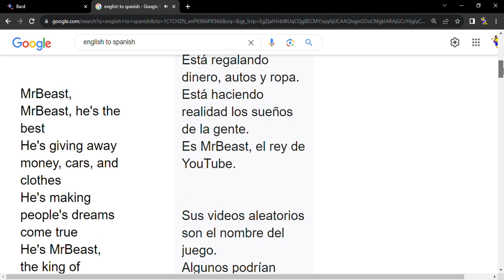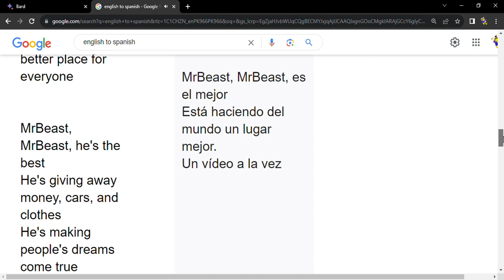Google Singing MrBeast Song